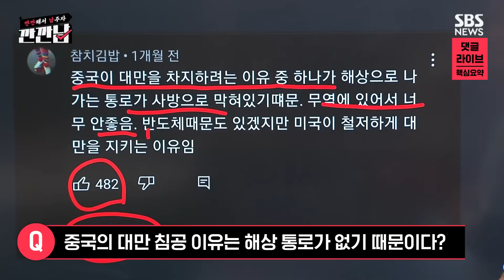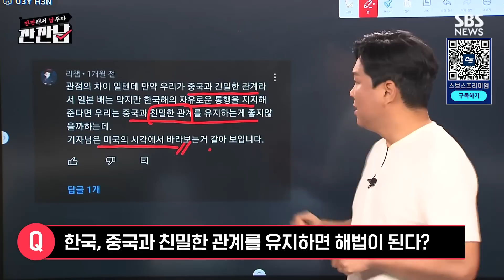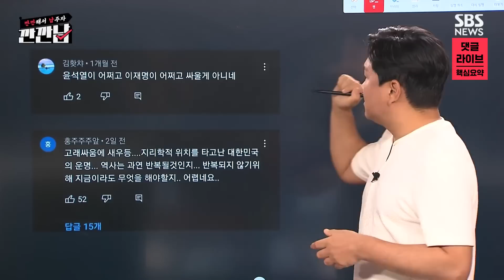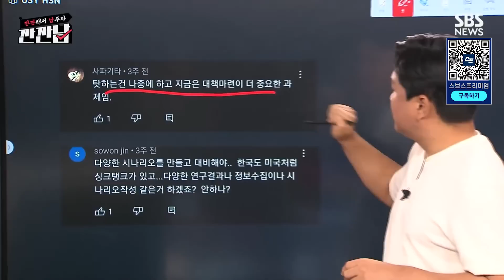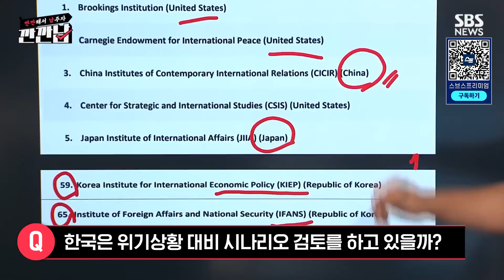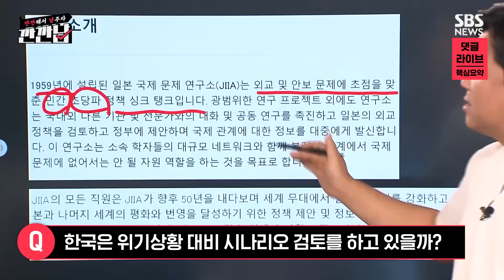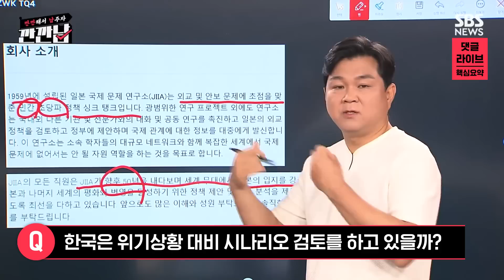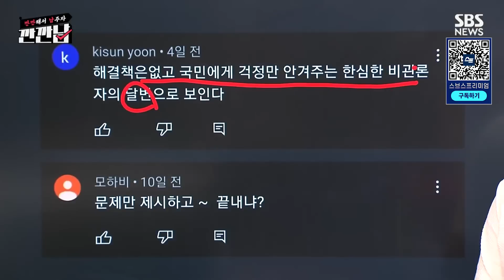중국과 타이완 사이에서 일 터지면, 경제적으로 흔들리는 건 한국이다 / SBS / 모아보는 뉴스 / 깐깐남 댓글라이브 요약본 01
안녕하세요, 깐깐남입니다. 지금까지 총 4개의 본편을 준비해 선보였습니다. 1-2편은 중국의 타이완 침공 계획, 3-4편은 미국과 중국의 반도체 전쟁을 다뤘습니다. 많은 독자 여러분들께서 해당 콘텐츠에 1만여 개가 넘는 댓글과 활발한 토론의 장을 만들어 주셨는데요, 가장 관심이 높았던 댓글을 소개하고, 보충 설명하는 시간을 가져봤습니다.

"중국의 타이완 침공 이유는 해상 통로가 없기 때문이다?", "중국보다 일본이 더 위협적이다", "중국과 친밀한 관계를 유지하면 해법이 되지 않을까?", "우리나라 기업들도 위기 상황을 대비하고 있을까?", "한국은 위기 시나리오 검토를 하고 있을까?" 등 독자 여러분들이 남겨주신 댓글의 궁금증을 깐깐남에서 속 시원하게 풀어봤습니다.

*지난 25일 라이브로 진행한 깐깐남 댓글라이브 요약_타이완 편입니다.

취재: 김범주 / PM·PD: David / 영상취재: 이재영 / 라이브PD: 유규연 / 편집: 현승호 / 콘텐츠디자인: 김정연 / 인턴: 이현서 / 제작: 스브스프리미엄